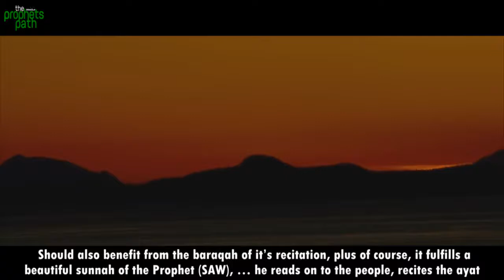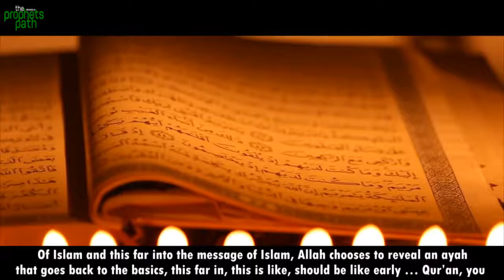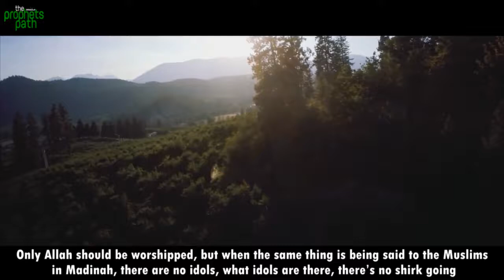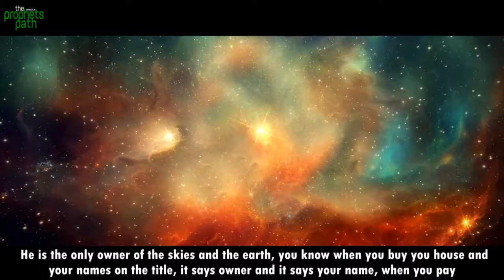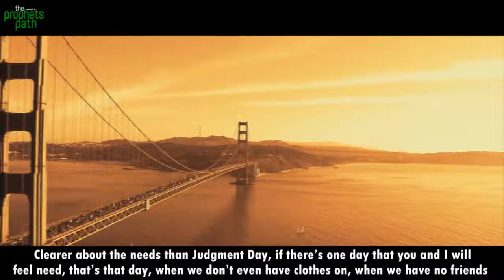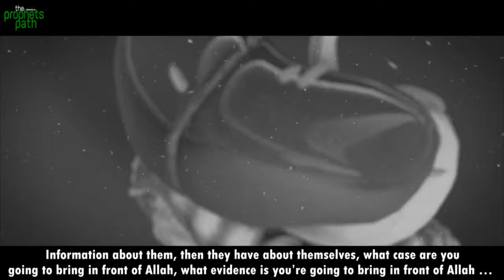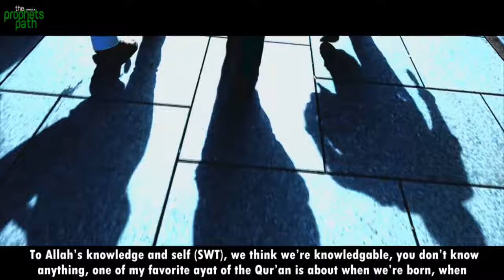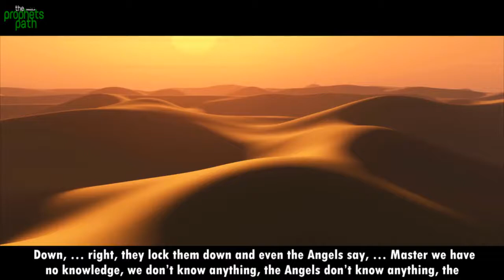Come Out Of The Darkness